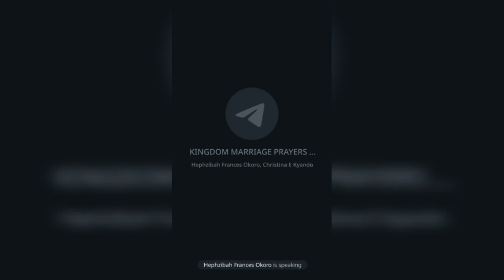Week 2: Prayers for our future husbands and future marriage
Hi Ladies,
PFYFH is a hub created to join hands with other sisters to intercede for our future husband.
The book was written by Pastor Frances Hephzibah and it will be used for the 21 days(10th-30th June)
Let’s go on the journey together, it promise to be enlightening and fun 🤩

Join the group here

Also, the Prayer for your future book is the recommended resources for this, and you can get it from here: